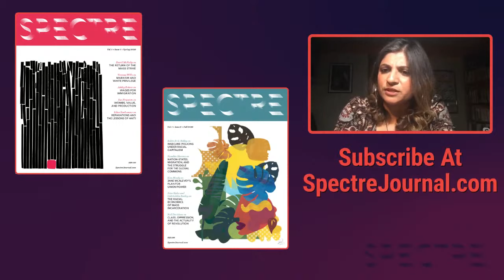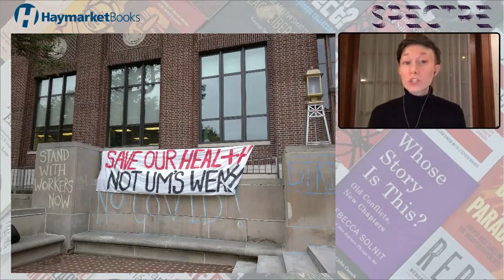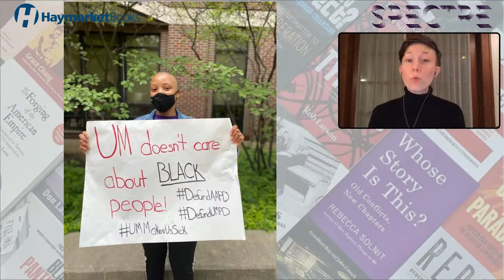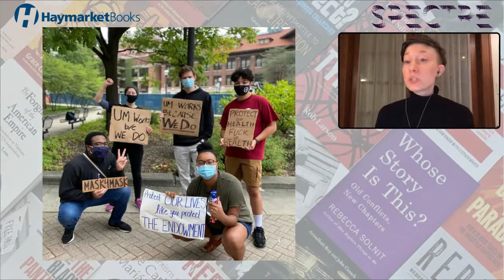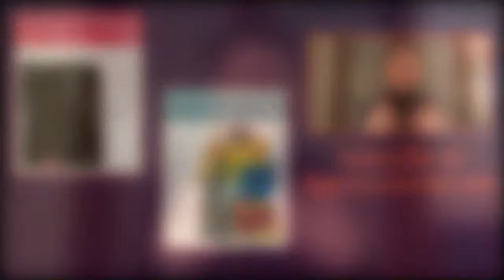The Neoliberal University: How to Defend Education, Programs, and Jobs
A conversation about the struggle against neoliberalism in higher education with leading voices from the front lines.

Higher education has been transformed over the last several decades. State funding has been dramatically reduced, tuition fees have exponentially increased, tenure track jobs have been replaced with adjuncts and graduate students, and staff have laid off and those that remain forced to work longer and harder for less,

The pandemic and recession have triggered an enormous crisis in this neoliberal model of higher education, putting not only jobs but entire institutions in jeopardy. This panel, organized by Spectre Journal, will address how faculty, staff and graduate students can organize and defend their jobs, programs, and higher education in the US.

Panelists:

Tithi Bhattacharya is a professor of South Asian History and the Director of Global Studies at Purdue University. She is the author of The Sentinels of Culture: Class, Education, and the Colonial Intellectual in Bengal (Oxford University Press, 2005) and the editor of the now classic study, Social Reproduction Theory: Remapping Class, Recentering Oppression (Pluto Press, 2017). Her recent coauthored book includes the popular Feminism for the 99%: A Manifesto (Verso, 2019) which has been translated in over 25 languages. She writes extensively on Marxist theory, gender, and the politics of Islamophobia. Her work has been published in the Journal of Asian Studies, South Asia Research, Electronic Intifada, Jacobin, Salon.com, The Nation, and the New Left Review. She is on the editorial board of Studies on Asia and Spectre Journal.

Cinzia Arruzza is associate professor of philosophy at the New School for Social Research and Eugene Lang College. She is the Vice-President of the New School AAUP chapter and the co-author of Feminism for the 99%. A Manifesto. She is a member of the editorial board of Spectre Journal.

Kathleen Brown is a doctoral student at the University of Michigan in the department of American Culture and a member of the Graduate Employees' Union Local 3550. She helped organize GEO's historic 9-day abolitionist strike in September 2020 and studies 1930s transnational movements against fascism.

Henry Drobbin has been active in the Higher Education Labor Movement for the past 12 years. He held the title of Steward, Lead Steward, and Lead Organizer with The International Brotherhood of Teamsters Local 1205. Most recently, he worked with the Leadership of ACT-UAW 7902, AAUP, AFM 802, and IBT 1205 to form the New School Labor Coalition.

Nancy Welch(moderator) is Professor of English at the University of Vermont and a member of UVM United Academics AFT-AAUP. Her recent publications include the co-edited collections Unruly Rhetorics (with Jonathan Alexander and Susan Jarratt) and Composition in the Age of Austerity (with Tony Scott). Her essay "A Semester to Die For" and interview "Standing Together Against Sexual Assault at Dartmouth" were published last summer at spectrejournal.com

This event is free and open to all, but all donations will go to support Spectre Journal. Your donations will enable us to keep developing Spectre as a site–both in print and online—for creative and emancipatory Marxist analysis that does not shrink before the challenges of our time.